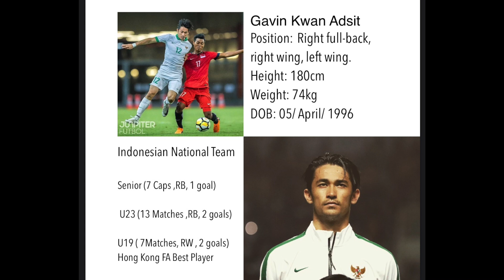Gavin Kwan - Bali United & Timnas Indonesia right back (2020)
A short compilation of Gavin Kwan Adsit's 2020 highlights. Professional football player of Bali United and TIMNAS Indonesia. This video shows clips of International games only (AFC CUP, AFC Champion's League, International FIFA Match Day Indonesia vs Mauritius.)

Gavin Kwan Adsit, number 15 in red, is positioned at right back. Sometimes overlapping the wing and cutting through the middle during an attack. He makes a lot of crosses into the box and long range shots if needed. Most of his tackles are interceptions in the air and in between passes.

Credits to FOX Sports for the following content compiled in this video :

Bali United vs Than Quang Ninh
Bali United vs Tampines Rovers
Indonesia vs Mauritius
Bali United vs Svay Rieng
Bali United vs Melbourne Victory